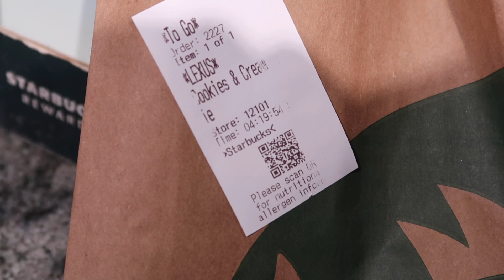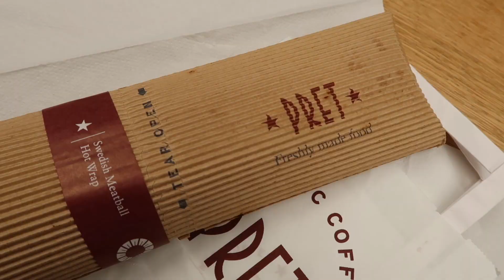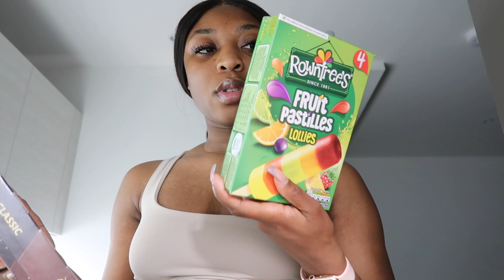WEEKLY VLOG: MY SISTER'S BRIDAL SHOWER | MY BROTHER GRADUATED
Hey babes, this is pretty much the highlights from last 10 days of March. Hope you enjoy x